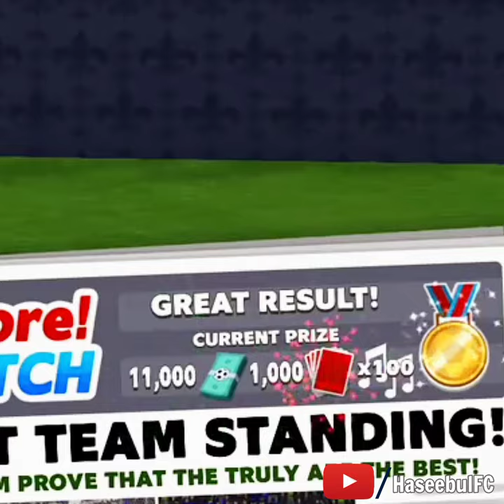Score Match Zivkovic Composer Golden player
Score Match Golden player.

footballboots
footballculture
football fans
footballteam

football skills,
football live,
football highlights,
football attitude,
football attitude status,
football amazing goals,
football anthem,
football angry moments,
a football life,
a football match,
a footballer's diet,
football best goals,
football best moments,
football balochi song,
football ball,
football best player,
football boots,
football club,
football champion,
football challenge,
football clips,
football commentary,
football channel,
football daily,
football drawing,
football drills,
football dribbling skills,
football defender,
football emotional moments,
football exercises,
football edits,
football easy skills,
football euro cup,
football english song,
football easy tricks,
football exercises at home,
e football game,
efootball pes,
football funny moments,
football film,
football final,
football funny,
football funny video,
football final match,
football full match,
football goals,
football ground,
football goalkeeper,
football girls.
Footballer's life.

European Championship.
Copa America.
Premier League.
Primera División.
Serie A.
Bundesliga.

football vines,
football tiktok,
Football motivation

Cristiano Ronaldo
Lionel Messi
Neymar
Kylian Mbappé
Zlatan Ibrahimović
David Beckham
Gareth Bale
Paul Pogba
Ronaldinho
Robert Lewandowski
Pierre-Emerick Aubameyang
Gianluigi Buffon
Thierry Henry
Sergio Agüero
Romelu Lukaku
Eden Hazard
Jamie Vardy
Sadio Mané
Alex Ferguson
Kevin De Bruyne
Jadon Sancho
Ole Gunnar Solskjær
Philippe Coutinho
Christian Pulisic
Gerard Piqué
Son Heung-min
Didier Drogba
Luka Modrić
Thomas Müller
Jesse Lingard
Virgil van Dijk
Roberto Firmino
Riyad Mahrez
Harry Kane
Mohamed Salah
Alvaro Morata
Andrés Iniesta
Johan Cruyff
Timo Werner
Michael Owen
Tammy Abraham
Serge Gnabry
Andrea Pirlo
David Villa
Christian Eriksen
N'Golo Kante
Arjen Robben
Carlos Tevez
Julian Draxler
Ross Barkley
George Weah
Hakim Ziyech
Henrik Larsson
Gerard Pique (Barcelona)
Sergio Ramos (Real Madrid)
Milan Skriniar (Inter)
John Stones (Manchester City)
Raphael Varane (Real Madrid)
Harry Maguire (Manchester United)
Aymeric Laporte (Manchester City)
Messi PSG
Virgil van Dijk (Liverpool)
Ruben Dias

Best Defending skills in football
Best dribbling skills in football
top footballers
football daily news
Best football defenders
Top defenders in football
Football fouls
Football best shoot videos
Best shots in football
Best shoots in football
Football rules
Football planning
Amazing Penalties in football
Amazing saves in football
Penalty in football
Keeper saves in football
warmup for football
Warmup videos.
Football shoots.
Football short clips
YouTube football shots